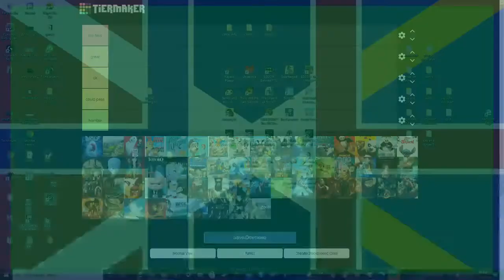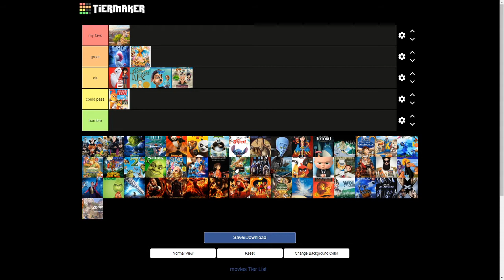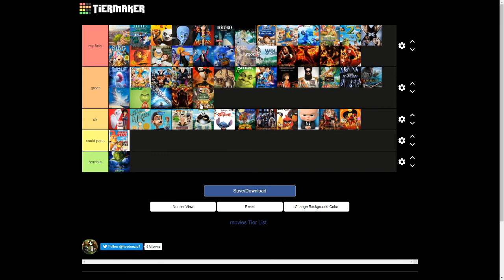ranking movies i have watched since october of 2020